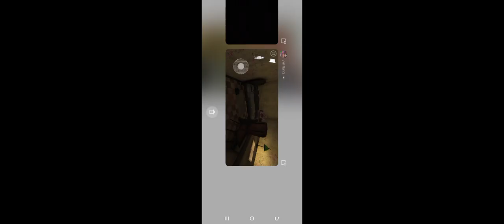Boss.Granny Evil Nun 2,RodMr.Meat Grandpa 2